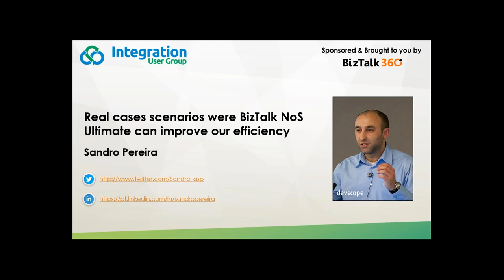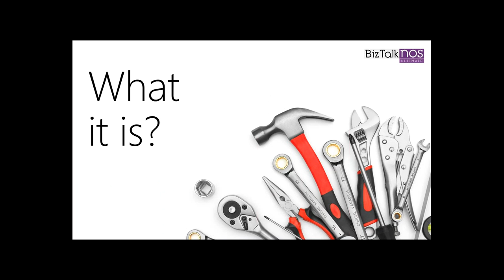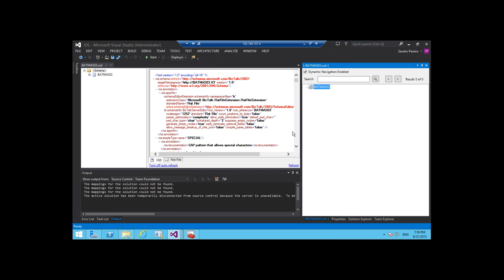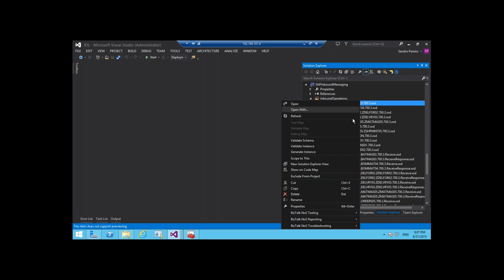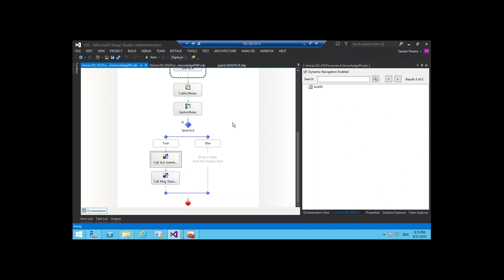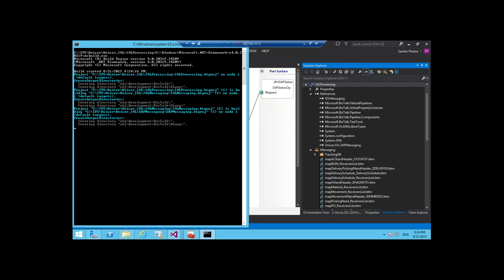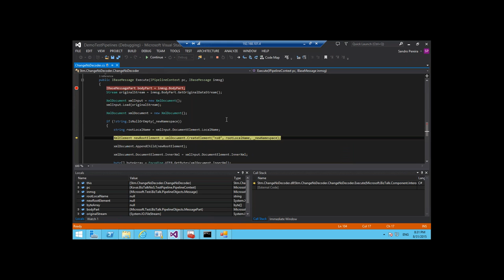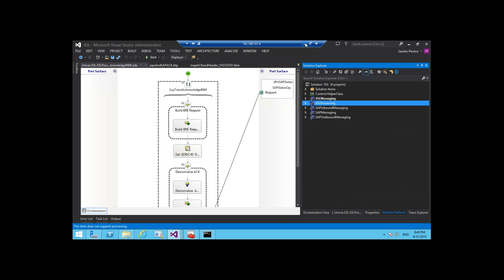Real Case Scenarios Where BizTalk NoS Ultimate Can Improve Our Efficiency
In this session, Sandro will show, using real cases scenarios, how can BizTalk NoS Ultimate will help BizTalk developers to improve their efficiency, productivity and experience while developing BizTalk projects.
BizTalk NoS Ultimate is a time-saving tool and, as we pass through its functionalities, we show where developers can save valuable time while working on their day-to-day tasks.